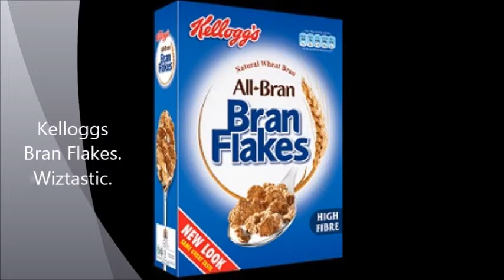Fortune Cookie with Keytar Wizard 166